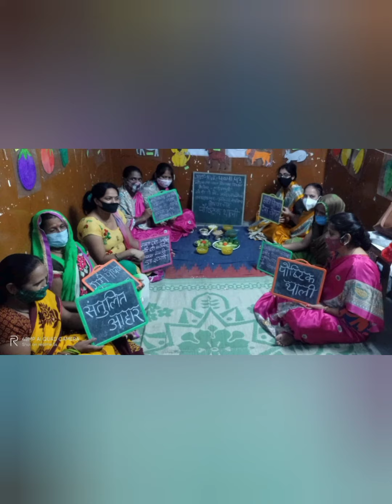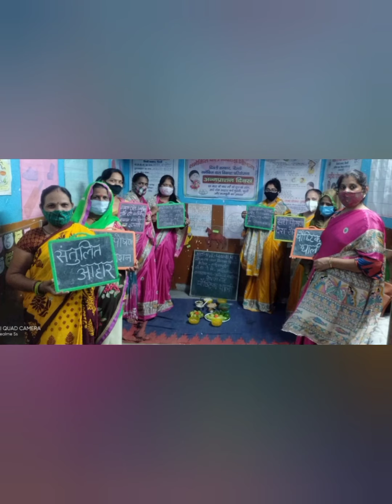POSHTIK TTHALI(MERI POSHTIK THALI) POSHAN MAAH